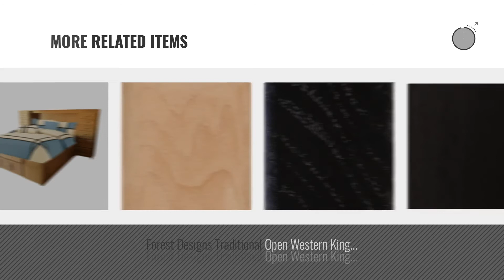Top 10 Forest Designs Bed Frames [2018]: Forest Designs Urban Queen Platform Bed: 57W x 20H x 77D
Black Friday / Cyber Monday Forest Designs Urban Queen Platform Bed: 57W x 20H x 77D (No Pier Wall) Full Whitewash by Forest Designs

Black Friday / Cyber Monday Forest Designs Urban Queen Platform Bed: 75W x 20H x 87D W King Honey Oak by Forest Designs

Black Friday / Cyber Monday Forest Designs Urban Eastern King Platform Bed: 75W x 20H x 87D (No Pier Wall, Chest or by Forest Designs

Black Friday / Cyber Monday Forest Designs Traditional Alder Open Queen Murphy Bed, Pier & Desk: 190W X 92H X 24D by Forest Designs

Black Friday / Cyber Monday Forest Designs Traditional Open Western King Murphy Bed: 85W X 96H X 15D/ Bed Extends 93 by Forest Designs